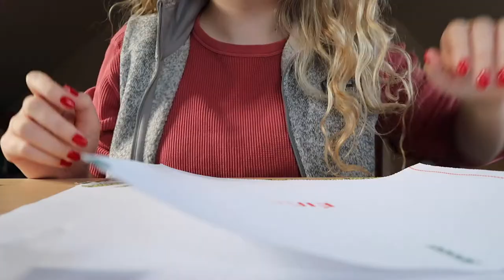December Vlog | end of lockdown, wool shopping and trying acupuncture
I may not be doing Vlogmas 2020 but I'm not going anywhere! In these past few days Ireland came out of our 2nd full lockdown and non-essential retail has re-opened, which obviously means its time for a trip to the wool shop for some needlepoint supplies. I paint some needlepoint canvases for @amk_needlepoint (shop link below) and give acupuncture a try!